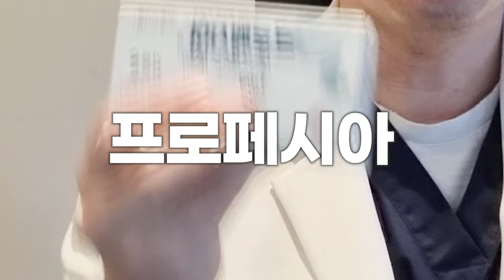탈모 조합약 알닥톤, 스피로노락톤! 효과는 좋은데 대신 장기 손상이...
효과가 좋다는 탈모 조합약은
피나스테리드, 미녹시딜, 스피로노락톤(알닥톤)으로 구성됩니다.
하지만 탈모 조합약에도 부작용이 있을 수 있는데요.
오늘은 탈모 조합약의 효과와 부작용에 대해 말씀드리겠습니다.